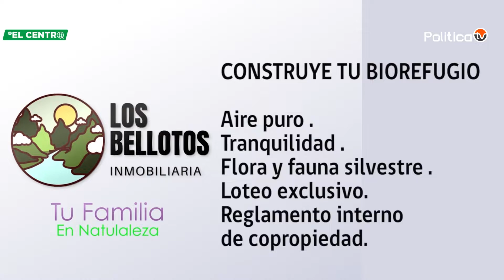Quiénes pueden canalizar mensajes y señales de guías espirituales? | Alma de Cony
En este sexto capítulo de "Alma de Cony", nuestras conductoras gemelas Constanza y Javiera Sepúlveda, nos enseñarán quiénes son los seres que pueden canalizar los mensajes y señales directas de sus guías espirituales. Además nos hablarán sobre esta capacidad perceptiva innata que tiene el ser humano tanto en el plano energético cómo en el físico y cómo se puede percibir de forma consiente esta habilidad.

¡Te esperamos! ¡Síguenos!🙌